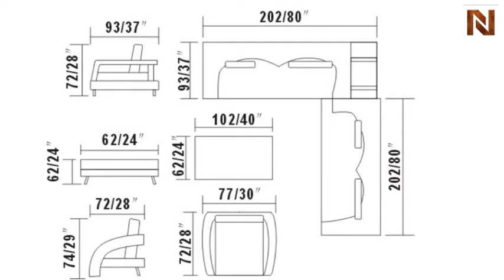5577 - Modern Bonded Leather Sectional Sofa Set VGEV-SP-5577 from VIG Furniture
How to get VIG Furniture 5577 - Modern Bonded Leather Sectional Sofa Set VGEV-SP-5577 from National Furniture Supply's VIG Furniture Collection. Bonded leather upholstery where body touches.PVC Color matched upholstery where your body does not touch.Special order item 5-8 Weeks.May be ordered in different colors.VIG_VGEV-SP-5577 is available at discounted prices with Free Delivery.5577 - Modern Bonded Leather Sectional Sofa Set VGEV-SP-5577 from VIG FurnitureVIG_VGEV-SP-5577 from VIG Furniture is a masterpiece of furniture. Sitcom Furniture wholesaler specializes in wholesale modern furniture, contemporary furniture with its main headquarters in California.